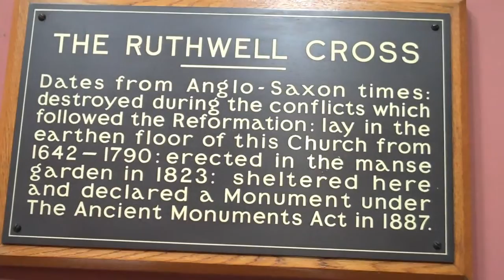The Ruthwell Cross and The Dream of the Rood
-information about the Ruthwell Cross and the Old English poem "The Dream of the Rood"